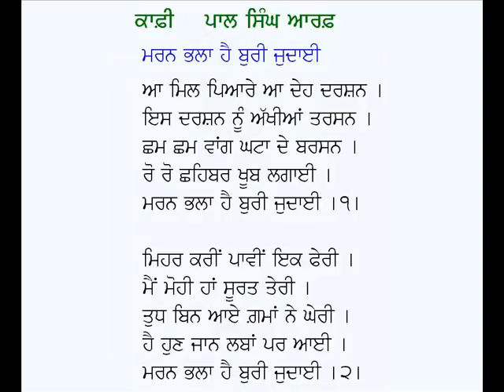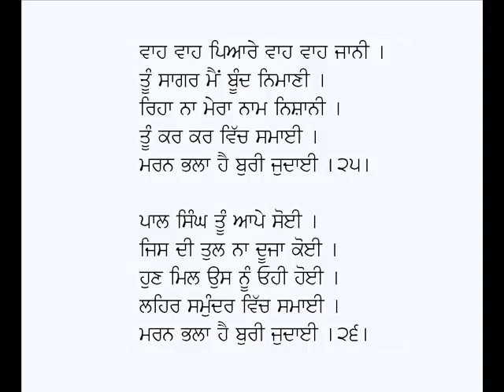Maran Bhala Hai Buri Judai-Pal Singh Arif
Punjabi Kafi:  Maran Bhala Hai Buri Judai
Poet:  Pal Singh Arif;  Voice: Karamjit Singh Gathwala